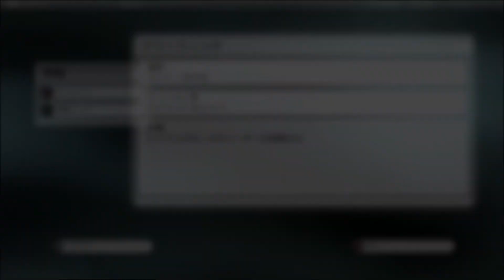ゴーストリコンフューチャーソルジャー #12【ジュリアス】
↓ゴーストリコンフューチャーソルジャーの再生リストはこちら↓